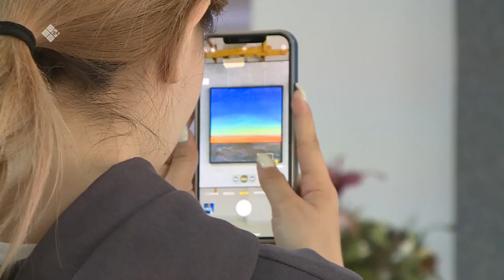«Бу Дьокуускай» биэриигэ: «Үргэл» арт-галерея аттыгар баар сэргэ туһунан кэпсэттибит (29.06.22)